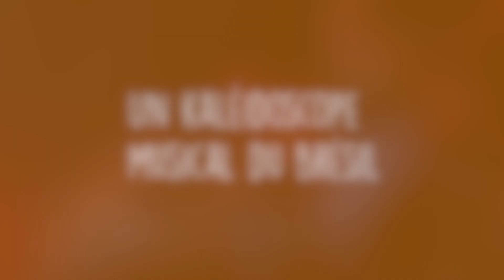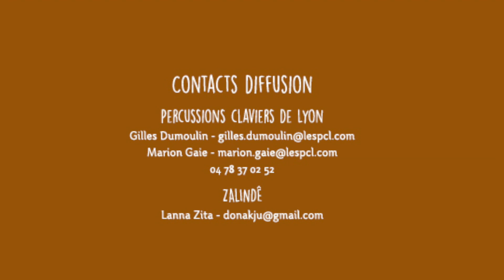Caleidoscópio - Percussions Claviers de Lyon / Zalindê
Dans la grande famille des percussionnistes, les brésiliens ont acquis une réputation mondiale qui s’appuie notamment sur les tambours de carnaval. Une tradition festive, profondément populaire, tellement communicative ! Mais au-delà des étourdissantes batucada de Rio de Janeiro, une multitude de musiques semble respirer grâce à de subtiles rythmiques, qu’elles soient tamisées ou puissantes. Leurs contours mélodiques, rythmiques et harmoniques sont à l’image du Brésil : un kaléidoscope qui trouve sa beauté (kalos en grec) dans une diversité vibrante et colorée.

Les Percussions Claviers de Lyon partent à la rencontre d’une batucada emblématique : Zalindê. Ancré à Paris, cet orchestre afro-brésilien est exclusivement constitué de femmes. Mathieu Chedid, Ibrahim Maalouf ou Oxmo Puccino les ont déjà sollicitées pour un groove qui fait l’unanimité. Mises en scène et chorégraphies s’ajoutent aux sons des tambours, caisses-claires, cloches agogôs : une exaltation des sens, visuelle et auditive !